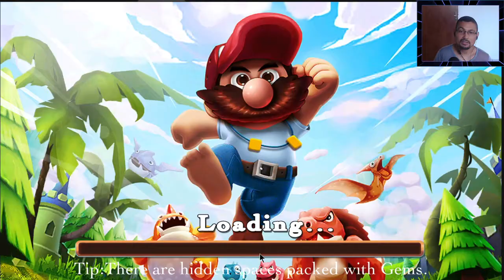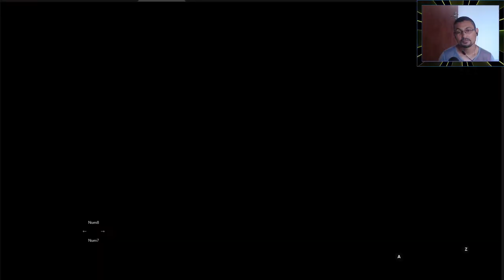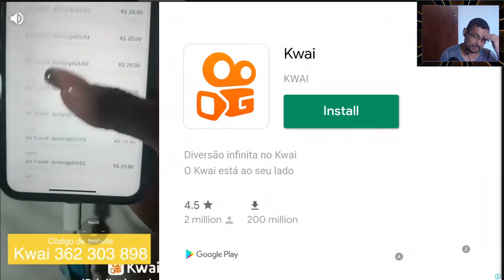Super Jungle Jump Jogo de aventura parecido com Mario p Android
Neste gameplay vamos jogar o jogo Super Jungle Jump que é um jogo de aventura lançado para o Android. Espero que gostem.